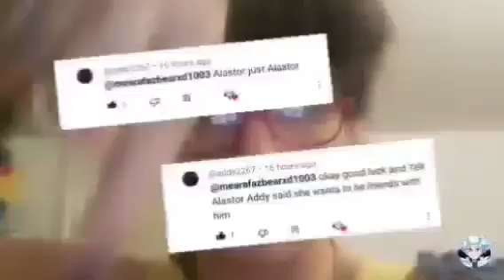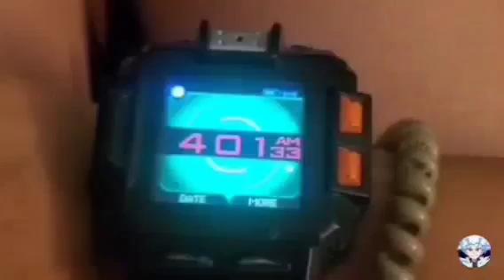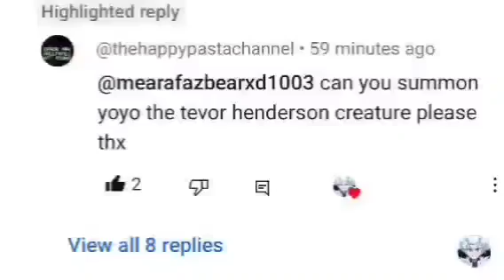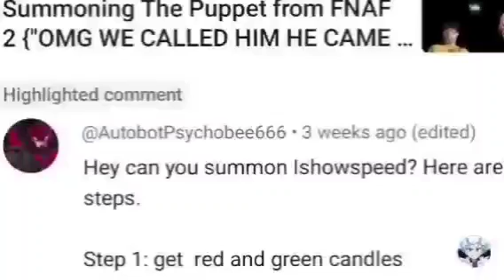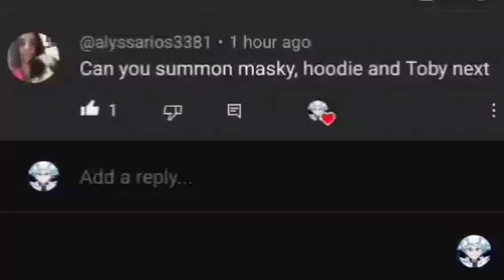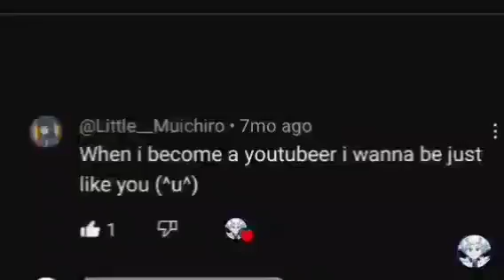Summoning The Radio Alastor At 3am ("OMG GONE WRONG")🤯😱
Shout-Out"s for all.

bedroom challenge💥
Set ur alarm for 5 or 10 minutes before 3am put cold water on ur face lock all Door's and window's turn off all light's go in ur bedroom close the door and lock it next sit on ur bed turn off the light's and close ur eye's and chant "Alastor" 3x you'll hear see it and see it's ghost appare.

OMG I CAN'T BELIEVE WE HEARD AND SAW HIM WOW.

bye-bye...👋👋